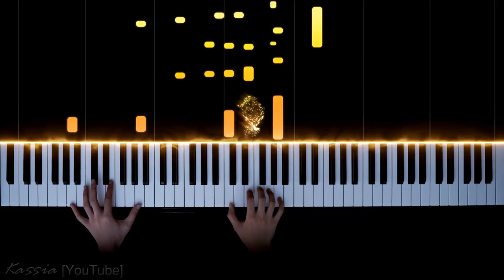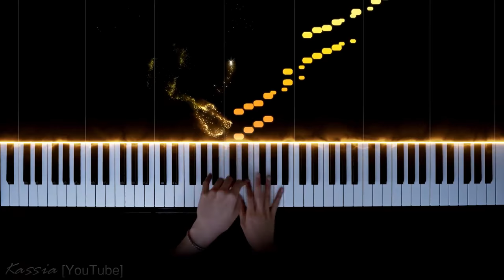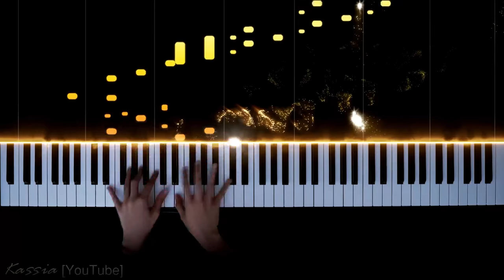Liebesleid (Love's Sorrow) | Kreisler/Rachmaninoff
Fritz Kreisler - Liebesleid (Love's Sorrow) (Arr. Sergei Rachmaninoff)

I’m going to play various piano pieces including classical.